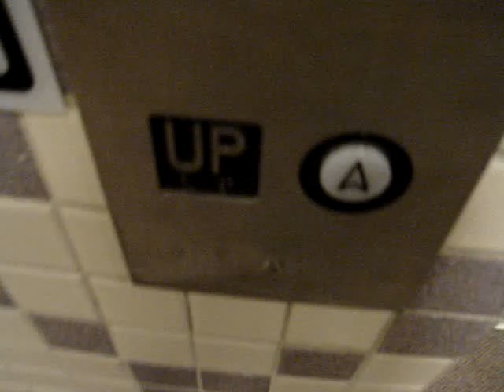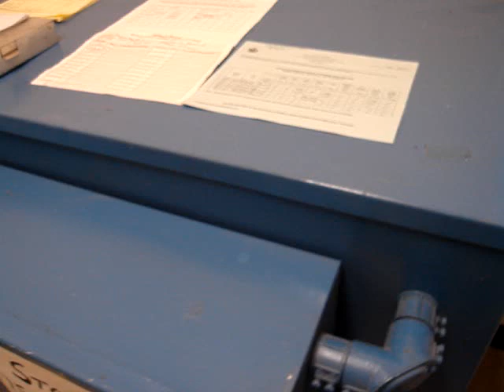Hydraulic Elevator Machine!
This is the elevator machine at my high school's elevator system. Despite what the guy said, I still think it's a Dover pump because it's blue, and it kind of sounds like one, and it says Stanley Elevator, who I know is a Dover / TK distributor.